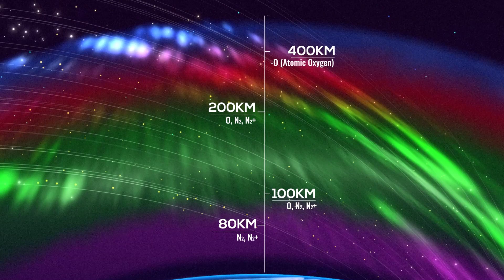Nothern Lights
My final project of my motion graphics Master
a short semi-educational video about Auroras Borealis AKA Northern Lights

Created by
Franco Palacios

Script
Franco Palacios
Victoria Estrada

Research
Victoria Estrada

Music
Ivo Pirovich

Voice Over
Talis Saule Archdeacon

Art Direction
Franco Palacios

Special Thanks
Salva Borrego
Dr. Melanie Windridge
Alyssa Petersen
Daniel Rodrigues
Upklyak
The Aurora Chasers
LABASAD - Barcelona School of Arts and Design